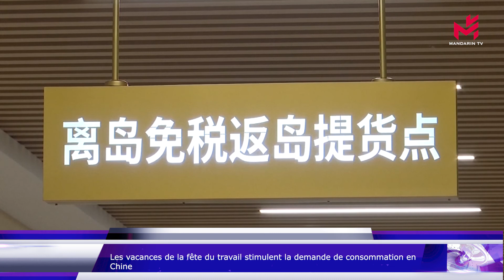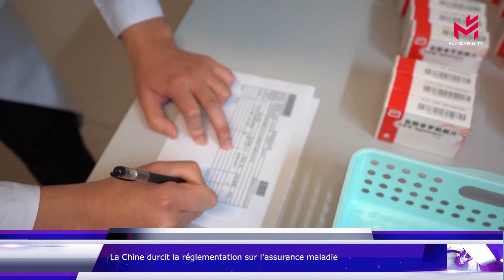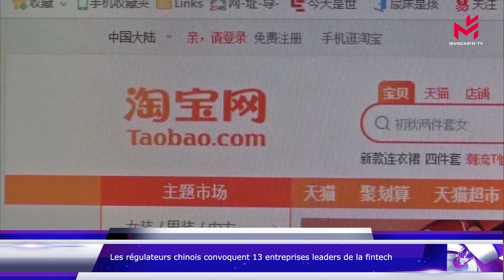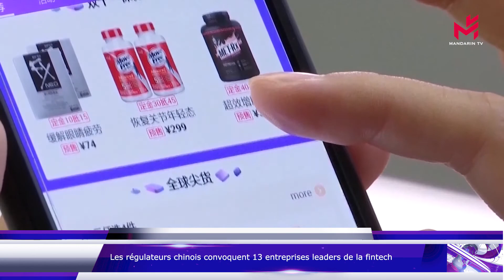Actualité Chine du jour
Les titres de ce journal :

Onze morts à la suite de forts coups de vent dans l'est de la Chine, les dégâts matériels aussi sont nombreux, le réseau électrique et les travaux de déblaiement sont en cours

Le nombre de décès dus aux catastrophes maritimes est au plus bas depuis dix ans

Les vacances de la fête du travail stimulent la demande de consommation en Chine, les voyages eux se multiplient, environ 19 millions de voyages de passagers ont été effectués samedi

La cheffe de l'exécutif de Hong-Kong, Carrie Lam, promet de créer des emplois et améliorer le bien-être des travailleurs

La Chine durcit la réglementation sur l'assurance maladie, les fraudes feront désormais l'objet d'une suspension du remboursement

Les régulateurs chinois convoquent 13 entreprises leaders de la fintech, 17 jours seulement après que les autorités chinoises aient convoqué Ant Financial, propriété d'Alibaba

Comment le groupe Lotus souhaite-t-il se relancer ? Racheté par Geely en 2017 le constructeur automobile britannique mise désormais sur le marché chinois